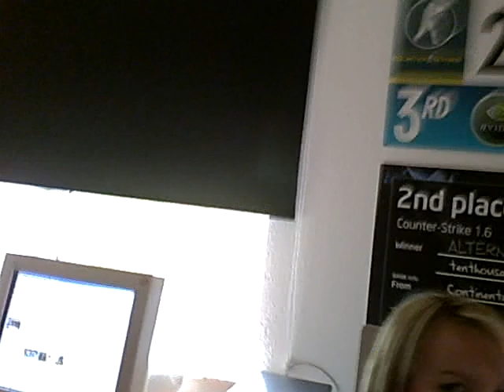Female-Bootcamp: Blog am Samstag powered by Creative Vado